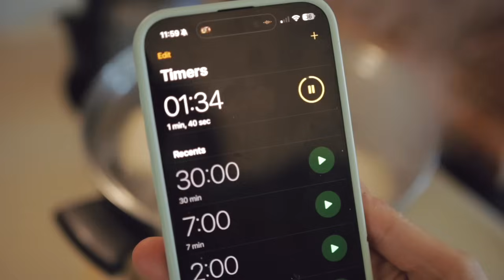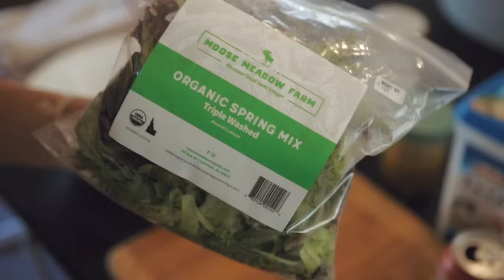What My Life Is Really Like Now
Greek Salad Dressing Recipe:
¼ cup extra-virgin olive oil
3 tablespoons red wine vinegar
1 garlic clove, minced
½ teaspoon dried oregano, more for sprinkling
¼ teaspoon Dijon mustard
¼ teaspoon sea salt
Freshly ground black pepper
1/2 tsp of honey
juice from half a lemon
1/4 tsp of red chili pepper flakes

MASA Tortilla Chips (best nacho making chips EVER lol)

Links for Products or Brands I am loving*:
· Christian Healthcare Ministries Health Care=)